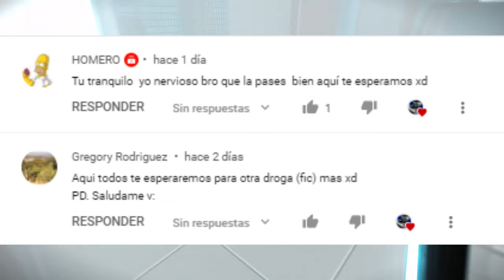Naruto El Destello Carmesi [Capítulos 4 - 5]